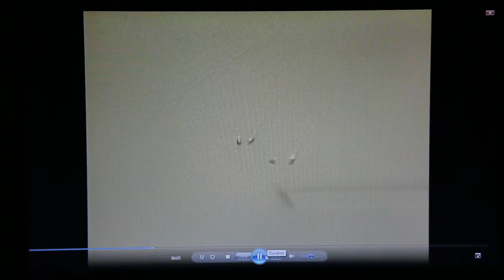Tüp Bebek Tedavisinde Başarıyı Etkileyen Erkeğe Ait Faktörler Nelerdir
Tüp bebek ve aşamaları ile ilgili sorularınıza cevap bulacağınız bilgilendirme videoları. Ankarada tüp bebek merkezi infertilite, tüp bebek aşamaları gibi sorulara bu videoda cevap bulacaksınız. tüp bebek nedir, ankara tüp bebek, tüp bebek doktoru, kısır mıyım, kısırlık tedavisi, çocuk olmaması, tüplerin bağlanması, kistik fibrozis, tüp bebek tedavisi ankara gibi sorularınıza bu videoda cep bulabilirsiniz.